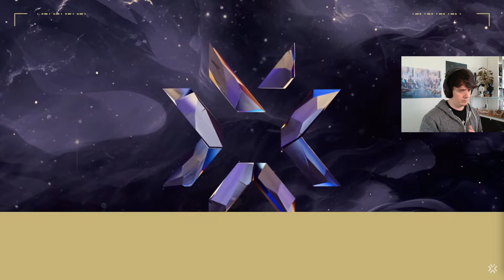Heretics vs LEV Playoffs Map 2 Lotus